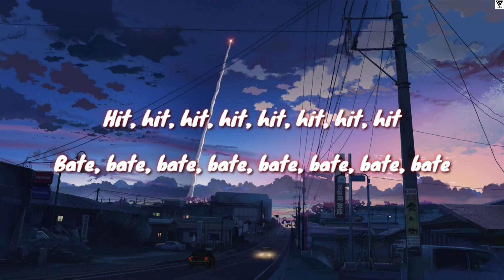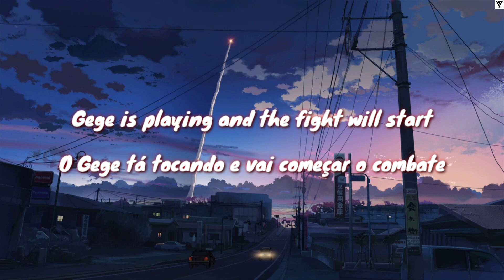Acompanha o Grave (English Lyric) - Dj Gege and Dj Guuga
If I was something wrong in my translation,here is my apology.